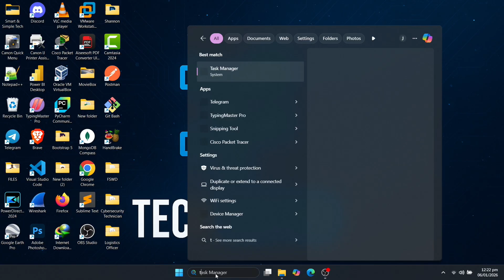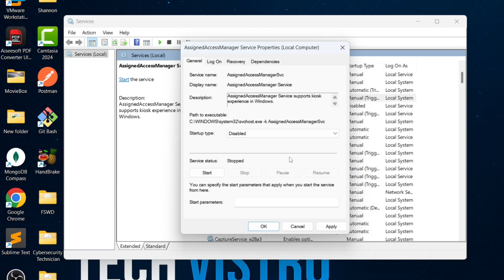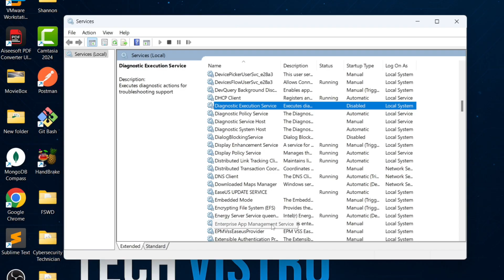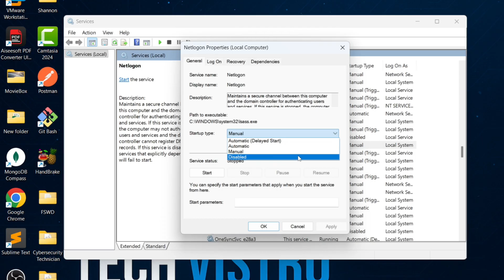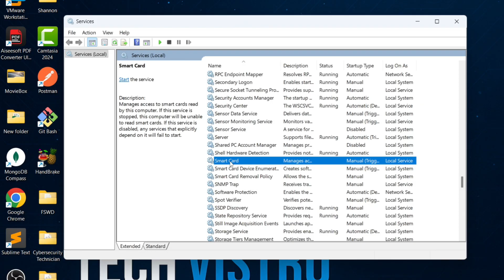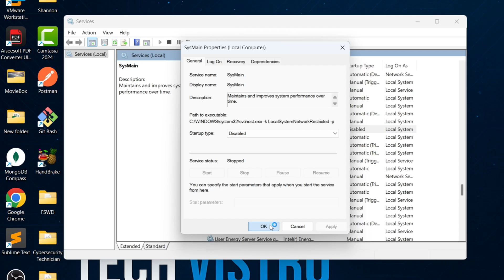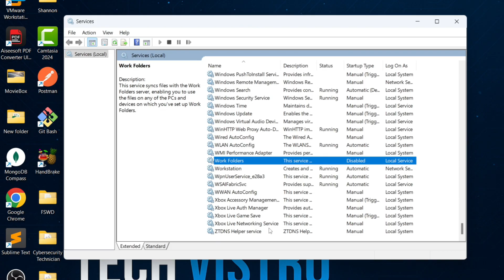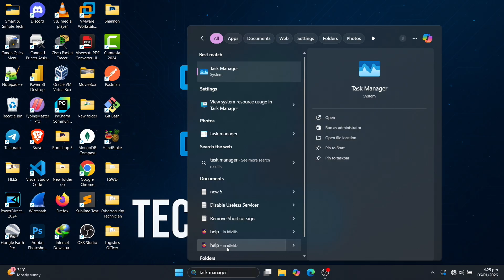Disable THESE 25 Useless Services to Boost CPU Performance in Windows 10/11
Welcome to Tech Vistro!
Here, I share simple, clear, and practical tech solutions to help you fix problems fast and improve your digital experience.

📚 What You’ll Learn in This Video:

– Windows fixes & optimization
– Networking tips & troubleshooting
– Cybersecurity best practices
– IT solutions for everyday users
– Software setup, reviews & tutorials

🔗 Socials: techvistro on tiktok